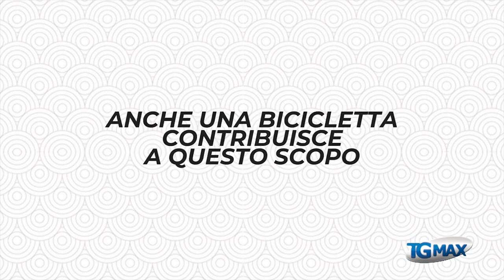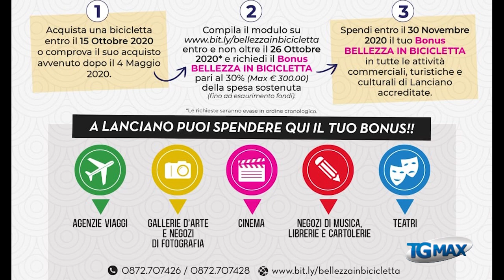Lanciano promuove "Bellezza in bicicletta"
Lanciano promuove "Bellezza in bicicletta": l'acquisto di una bicicletta verrà premiato con un bonus di massimo 300 euro da spendere nel settore cultura e turismo per aiutare i settori maggiormente penalizzati dalla crisi economica a seguito del lockdown.